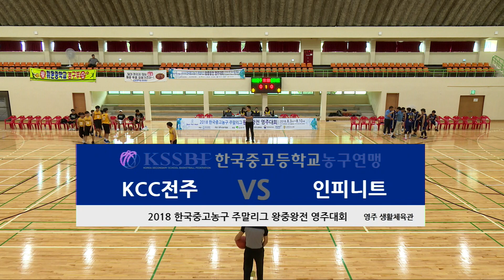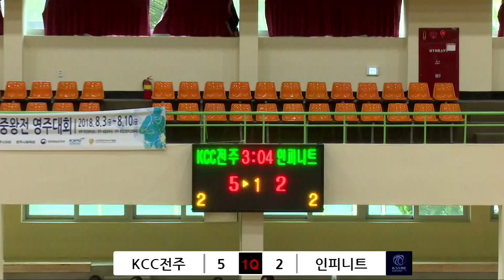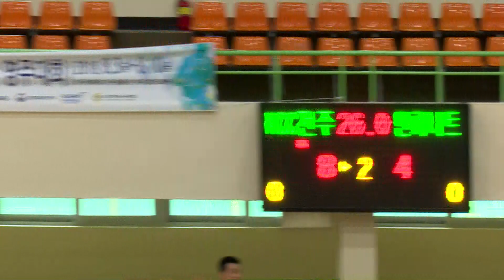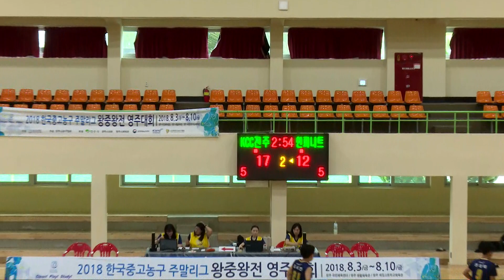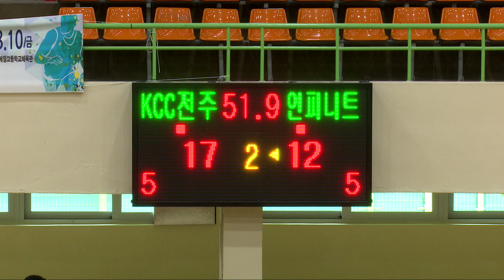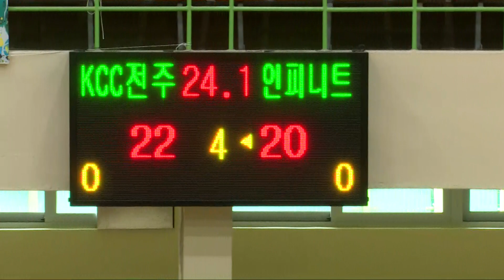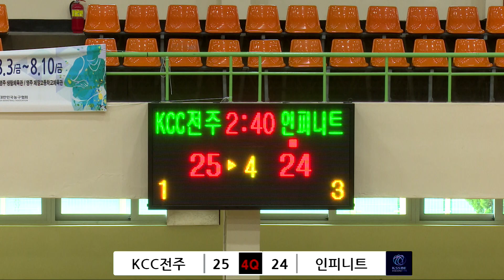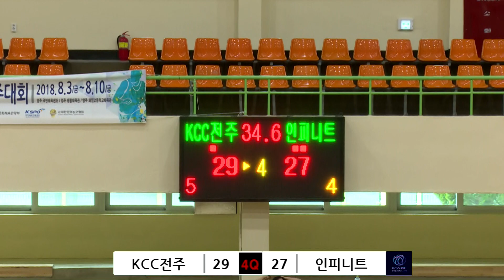KCC전주vs인피니트 4일차 영주생활체육관 2018 한국중고농구 주말리그 왕중왕전 영주대회